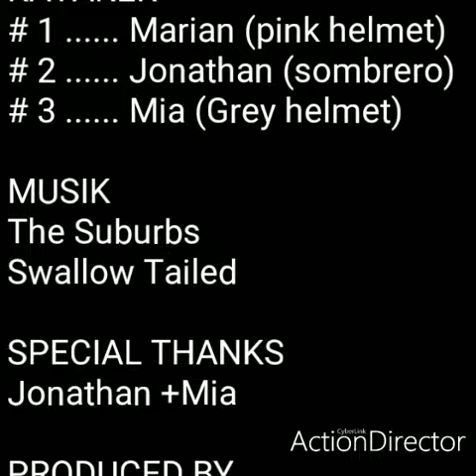Lego Whitewater Park Kayak Animation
11 years old Marian Arnu from Germany creates this sick whitewater park kayaking lego animation, assisted by his sister Mia (13) et brother Jonathan (10). Full version on kayak session facebook. lego @lego